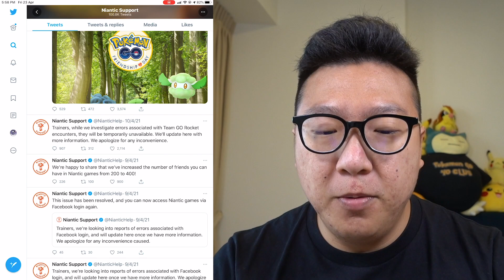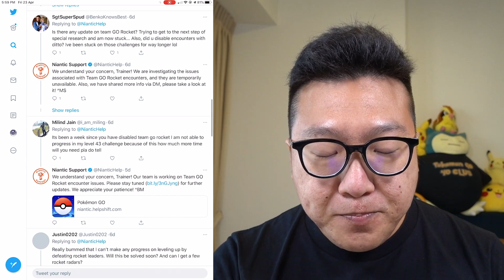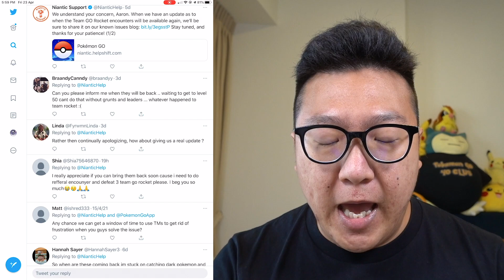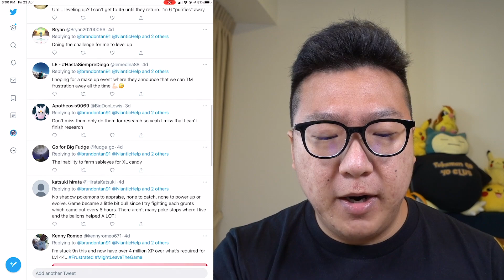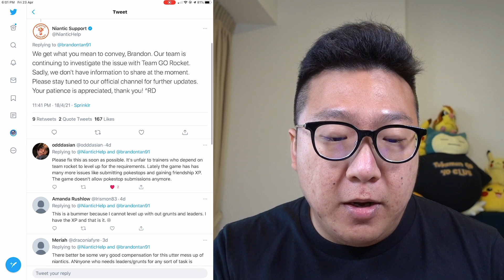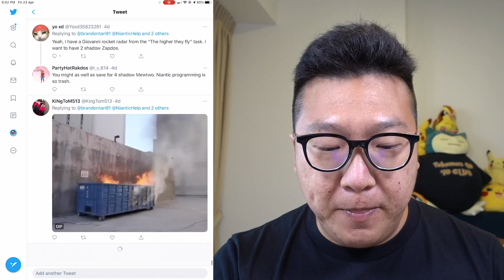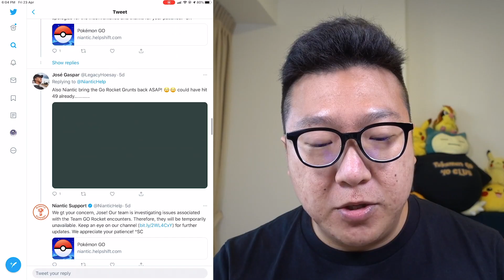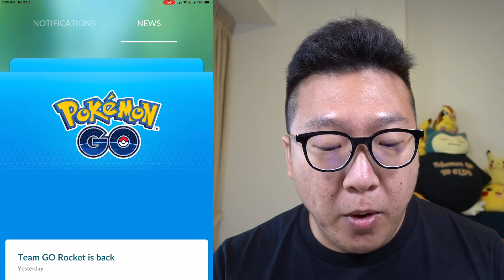THIS JUST PISSES ME OFF SO MUCH - Pokemon GO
I really hope this never ever happens again.